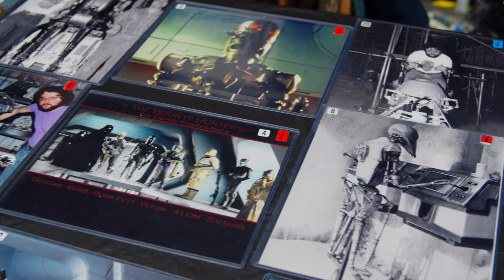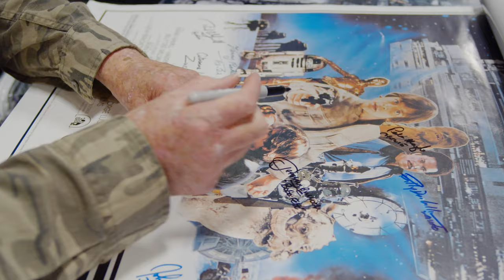Who Built IG-11? | Star Wars The Mandalorian | IG-88 Bounty Hunter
Who designed IG-11 and IG-88 from Star Wars The Mandalorian and The Empire Strikes Back? In this video find out who designed the most amazing bounty hunter from the original trilogy. Also find out where Joel Robinson has been for the past two years.

From Wookieepedia:

IG-11, also known as Eyegee-Eleven or simply as IG or Eyegee, was a masculine-programmed IG-series assassin droid who was a bounty hunter during the New Republic Era. IG-11 was programmed to follow protocols of the Bounty Hunters' Guild, and had a built-in self-destruct mechanism to prevent himself from being captured while working as a hired gun.

Around 9 ABY, IG-11 took on a bounty that involved killing the Child, a Force-sensitive infant that was held in a encampment on the desert world Arvala-7. During the assignment, the droid teamed up with the Mandalorian bounty hunter Din Djarin, and the two worked together to eliminate the Nikto mercenaries in the encampment and confront the Child. Upon seeing the infant, IG-11 was destroyed by Djarin while the droid attempted to kill him.

The Ugnaught Kuiil later retrieved the droid's body from the encampment and repaired and re-programmed him in order to assist the retired vapor farmer. Now tasked with protecting the Child, he accompanied Djarin and his allies to the planet Nevarro after meeting them in Kuiil's moisture farm. Following the death of his new master, he assisted them after they were pinned down by Imperial forces and helped them escape. IG-11 later sacrificed himself via self-destruction in order to kill a platoon of stormtroopers to prevent the Child from being captured.

There’s also an amazing Ig11 from Star Wars Hot Toys